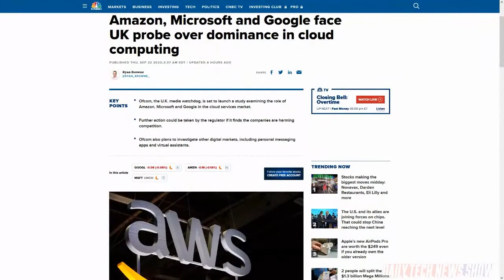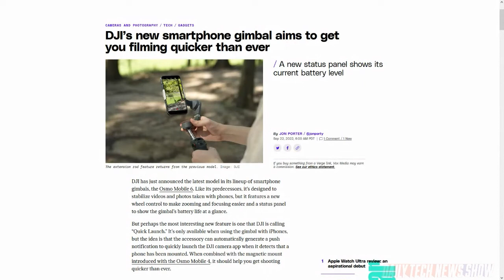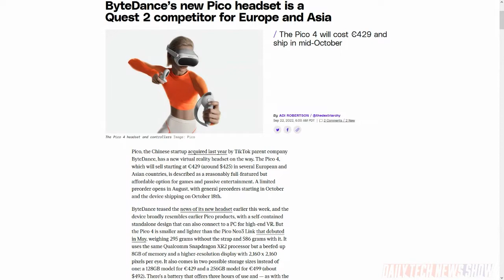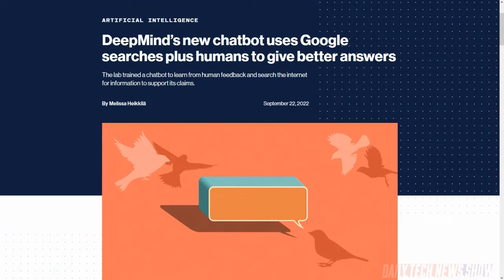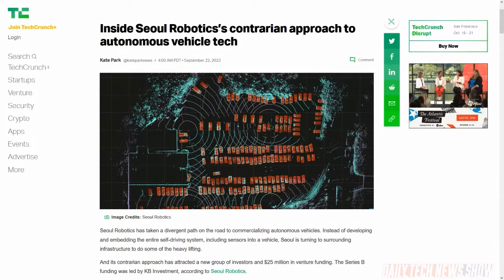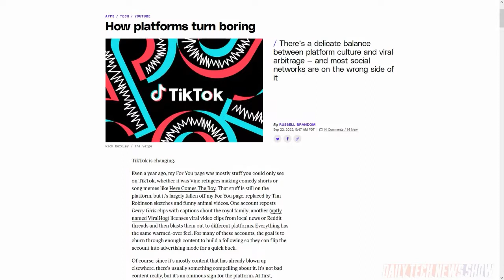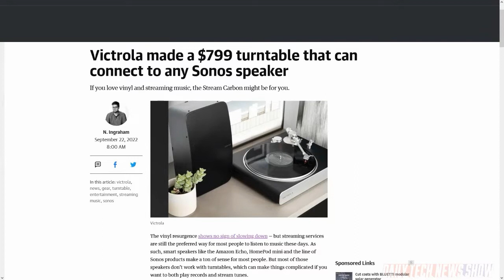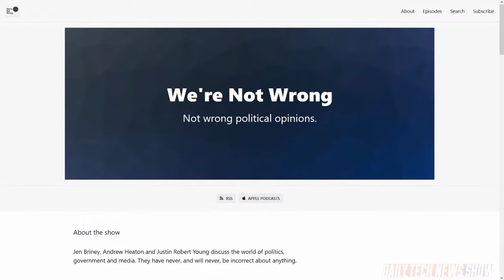Big Thought Energy - DTNS 4360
ByteDance, the parent company of TikTok, developed a new virtual reality headset called the Pico 4. Can it compete with the incumbent players? A company called Seoul Robotics is developing an autonomous vehicle system that doesn’t put sensors in cars, but inside towers along roads and then broadcasts telemetry data to the car. Is it a viable alternative to the current approach? And we discuss the thesis of the Verge’s Russell Brandom from his article “How platforms turn boring.”

Today’s guest:
Justin Robert Young

Next guest:
Shannon Morse